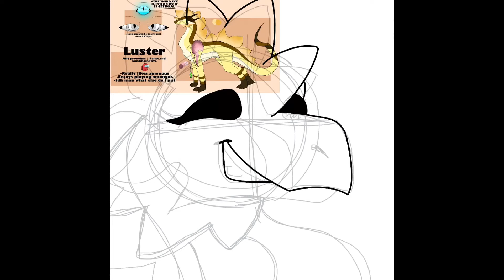luster2022pfpbanner entry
This is my entry for Luster’s Pfp contest!

~programs~ Procreate and CapCut

~song~ Synonymous Brass on CapCut

~time~ little over 1 hour